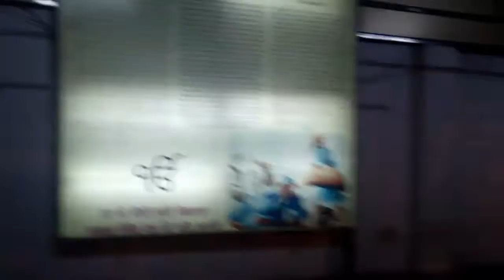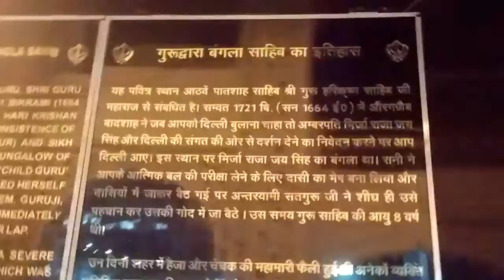My Vlog No On 24 Bangla sahib Gudwara Enter satnam waheguru ji sasriya kal ji all of u.